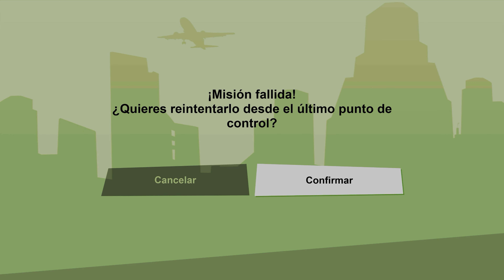n.o.e. (PS5) GTA San Andreas Remastered [4K] [60FPS] [HDR]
Grand Theft Auto: San Andreas - The Definitive Edition es un juego de acción en mundo abierto desarrollado por Grove Street Games y publicado por Rockstar Games para PlayStation 4, PlayStation 5, Xbox One, Xbox Series, Nintendo Switch y PC. La versión remasterizada de este inolvidable sandbox repleto de acción, humor y crítica social y protagonizado por el carismático Carl "CJ" Johnson. ambientado en el gigantesco estado ficticio de San Andreas, en una versión mejorada que cuenta con mejores gráficos, controles modernizados y diversas mejoras en la calidad de vida.